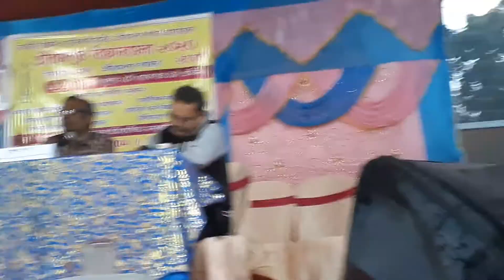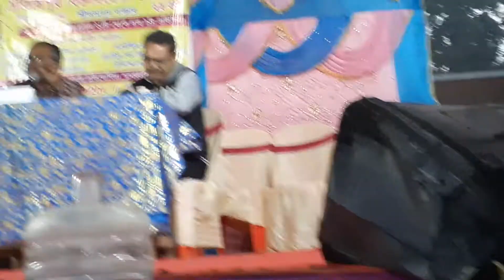ধর্মমতে বিবাহ মানবিক না অমানবিক আলোচনা দ্বিতীয় পর্ব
নদীয়া জেলার শ্রীরামপুর বিজ্ঞান মেলা ২০২০
আয়োজক : ভারতীয় বিজ্ঞান ও যুক্তিবাদী সমিতি'র "শ্রীরামপুর শাখা"
11/1/2020
আলোচনার বিষয় : ধর্ম মতে বিবাহ মানবিক না অমানবিক ?
আলোচক : সুকান্ত দাস, অধ্যাপক, IIEST, শিবপুর (ভারতীয় বিজ্ঞান ও যুক্তিবাদী সমিতি'র শ্যামনগর শাখার সদস্য)
দ্বিতীয় পর্ব